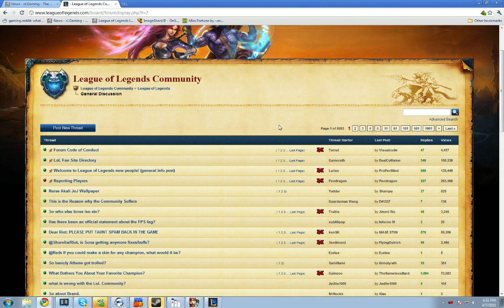LoL - Malzahar 12 pt1 - HotshotGG